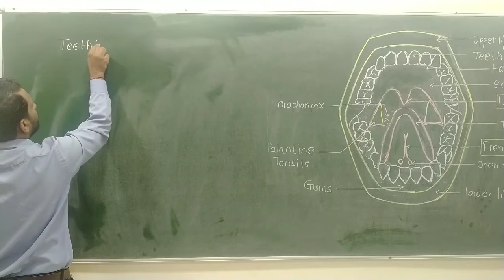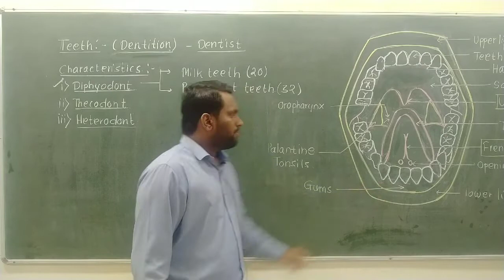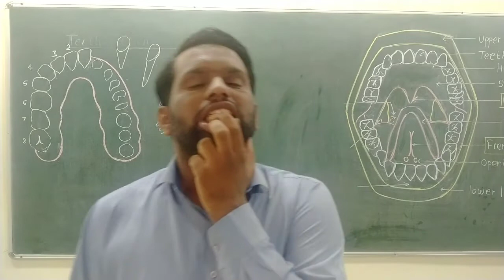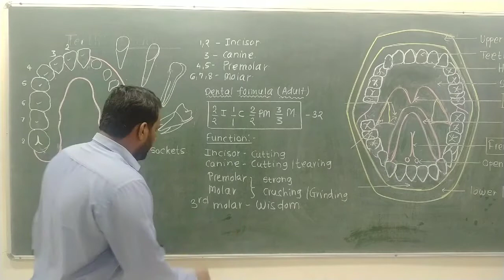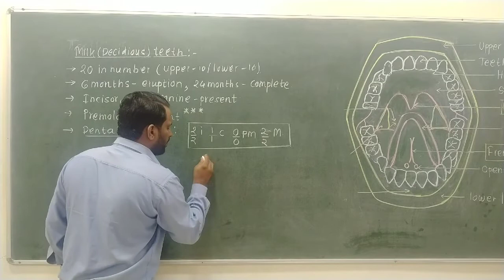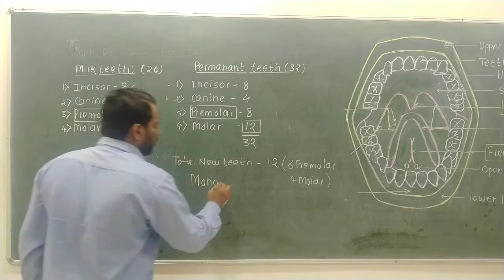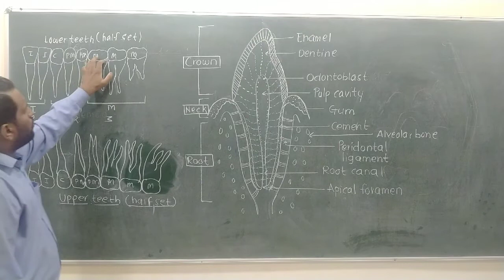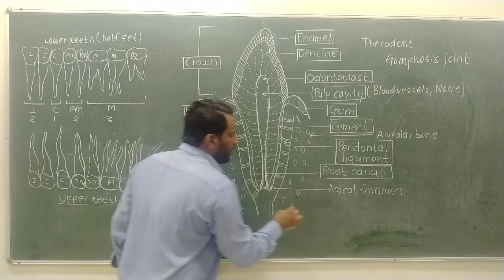Digestion And Absorption-5